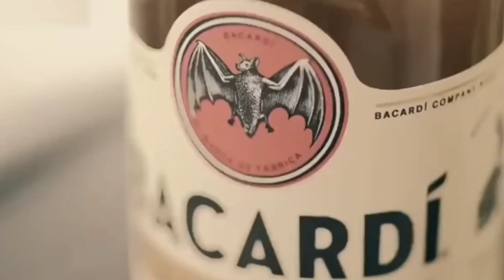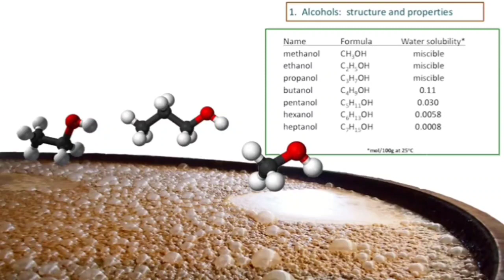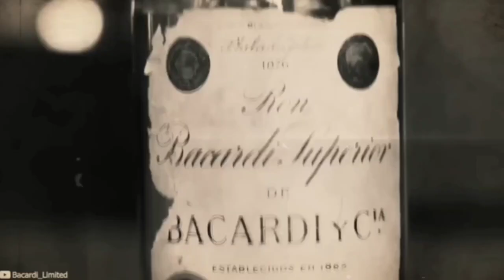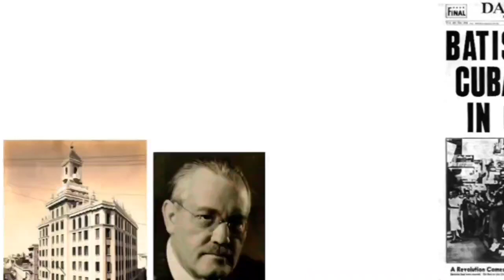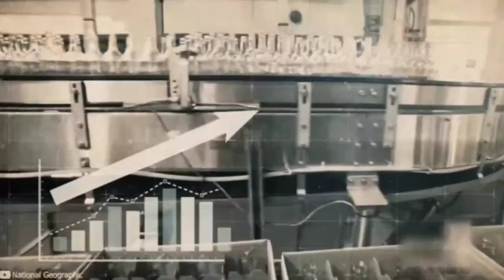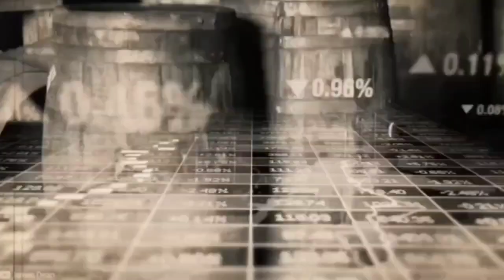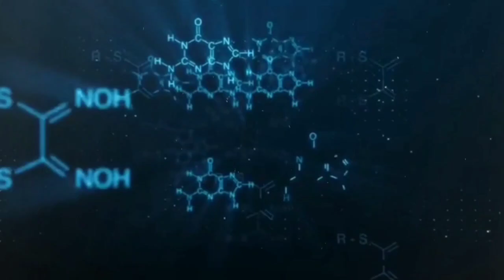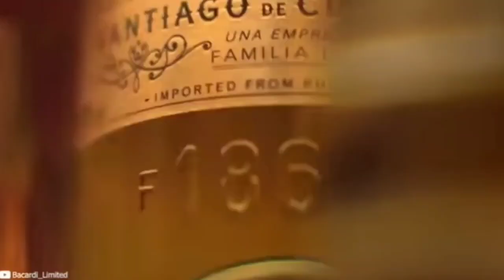BACARDI: The Untold History Of Bacardi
Bacardi is a well-known brand of rum that has a rich and fascinating history. The story of Bacardi begins in 1862 in Santiago de Cuba when Don Facundo Bacardi Massó, a Spanish immigrant, established the Bacardi Distillery. At the time, rum was a popular spirit in the Caribbean, but it was often harsh and of low quality.

Don Facundo sought to change that by experimenting with different techniques of rum production. He discovered that by filtering the rum through charcoal and aging it in oak barrels, he could create a smooth and refined spirit. This innovative approach set Bacardi apart from other rums of the time and laid the foundation for its success.

To distinguish his rum from others, Don Facundo designed a distinctive bottle with a bat logo. The bat, a symbol of good luck in Cuban culture, became synonymous with Bacardi. It also helped to prevent counterfeit products, as the bat logo was difficult to replicate accurately.

In the early years, Bacardi faced challenges, including political unrest in Cuba. However, the company persevered, and by the early 20th century, Bacardi had become one of the largest rum producers in the world. The popularity of Bacardi rum continued to grow, and the company expanded its operations internationally.

In 1960, Bacardi faced a significant setback when Fidel Castro's government expropriated the company's assets in Cuba. Forced to leave their homeland, the Bacardi family relocated to the United States and rebuilt their business. They established new distilleries and continued to produce Bacardi rum, ensuring that the brand's legacy would endure.

Over the years, Bacardi expanded its product line to include different types of rum, such as Bacardi Gold, Bacardi Superior, and Bacardi 151. They also ventured into other spirits, including flavored rums and ready-to-drink cocktails.

Today, Bacardi is a global leader in the spirits industry, with a wide range of products enjoyed in over 170 countries. The company remains family-owned, and its headquarters are located in Hamilton, Bermuda. Bacardi continues to uphold its tradition of quality and innovation, producing rum that is synonymous with Caribbean culture and enjoyment.